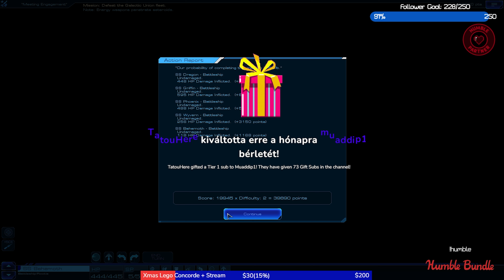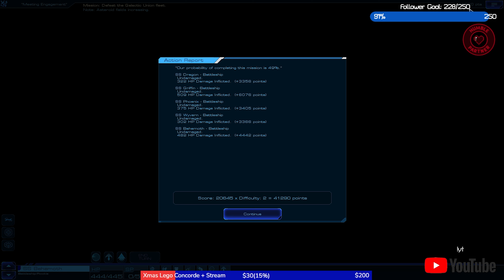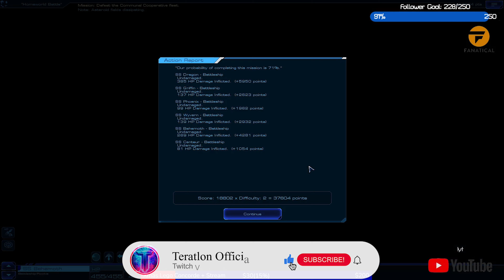Kiiktatás - Sid Meier's Starships Letsplay Sorozat | EP05 | Future Frontiers Autumn Edition [4K]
► A VOD 4K minőségben IS megtekinthető!

Ha élőben szeretnétek mindezt átélni, Twitchen megtaláltok. Találkozzunk ott!
Élő streamek: Kedd / Szerda / Csütörtök 13-14 órától!

► Leírás:

Elindult a csatornán a "Future Frontiers" Ősz, ami a következő 5 Játékot fogja tartalmazni Szeptember 1től November 30ig Twitchen, és itt Youtube VOD-ban:

- Surviving Mars
- Elit Dangerous
- Plan B: Terraform
► Sid Meyer's Starships
- Stellaris

(A sorrend nem a végleges, csak információ jellegűek)

Folytatjuk a Sid Meier's Starships 100% Achievement játékunkat, amiben a Harmony frakcióval haladunk tovább. Ez a 4. rész. Megy a Csihi-puhi tovább, erősödnek a hajóink, hiszen a játék borzasztóan broken ha pár Csodát behúz az ember, mint pl a "Cloaking" - Csatában ha 1 mezőt megmozdul a játékos, automata rejtőzködést kap a hajó, illetve a "Dual Command" - 1 körben 2 parancsot adhatunk a hajónak.. Ez egy iszonyatos kombó. Hatos Cloak-al meg az AI nem tud mit kezdeni, fizikailag NEM LÁT max ha Sensorral felfed... egészen addig, míg meg nem mozdusz megint. Durva.

► Tartalom:
0:00:00 - ⬇️Terület és Wonders gyűjtés
1:08:49 - 🛑Outro